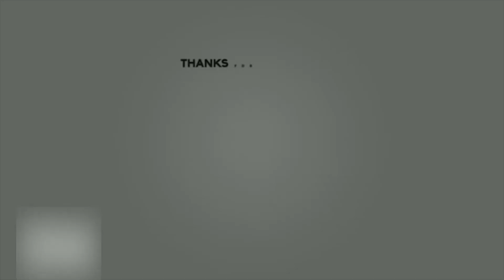2 Simple and Easy Self Hairstyles for Girls. Girls Hairstyles. Hairstyles.